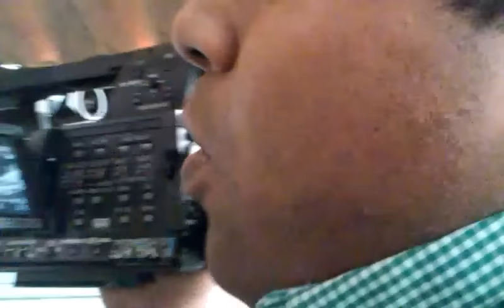Josh Whitman: the Underwood hiring process